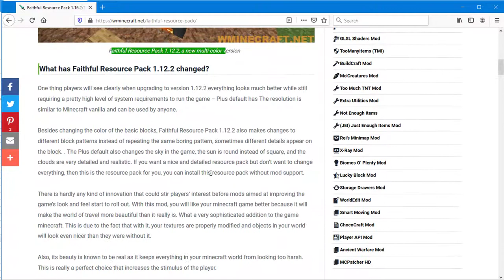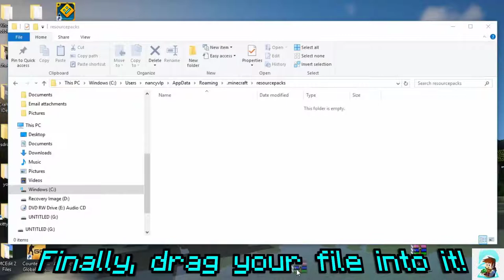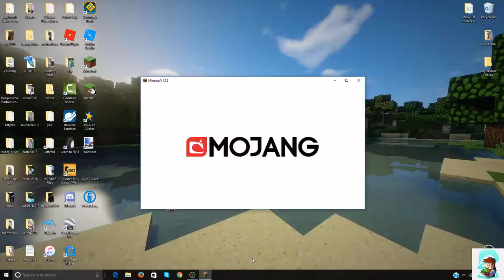Faithful Resource Pack 1.16.3/1.16.2/1.12.2/1.8.9/1.7.10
Faithful Resource Pack 1.16.3/1.16.2/1.12.2/1.8.9/1.7.10 for Minecraft has been loved by the players for the unique atmosphere of beauty and comfort in the realm of Minecraft. The great pack which is made in a beautiful backdrop. This resource pack is for fans of default styled Minecraft, but in two times higher resolution!

How to install:
- Download a resource pack, you should get a .zip file.v
- Open the folder to which you downloaded the file.
- Copy the .zip file.
- Open Minecraft.
- Click on “Options”, then “Resource Packs”.
- Choose “Open resource pack folder”.
- Paste the file into the resource folder in Minecraft.
- Go back to Minecraft, the resource pack should now be listed and you can activate it by choosing it and hitting “Done”.